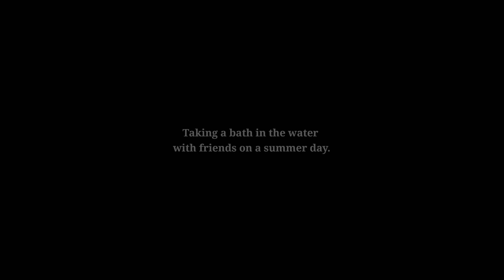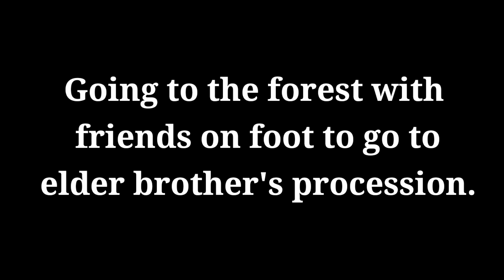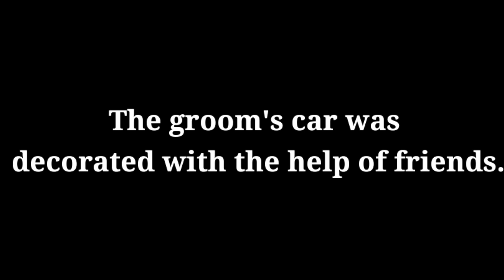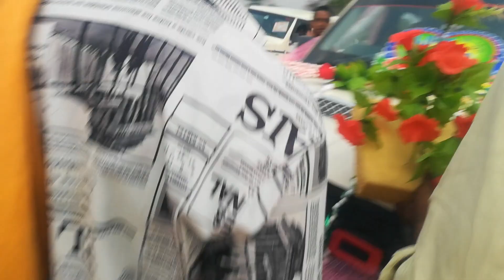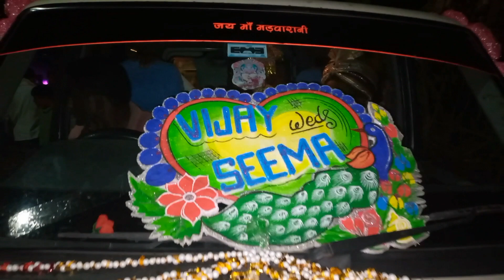Taking care of brother's wedding with friends